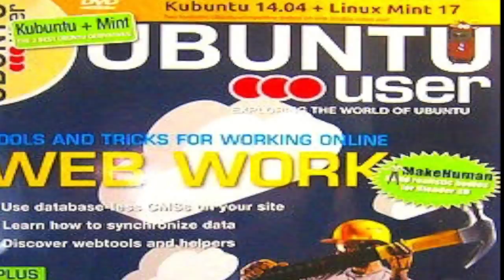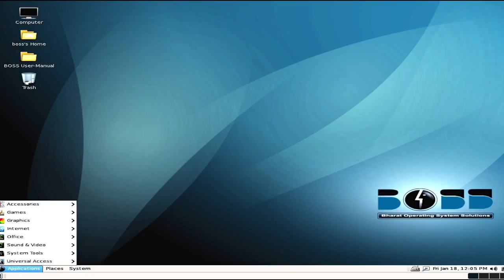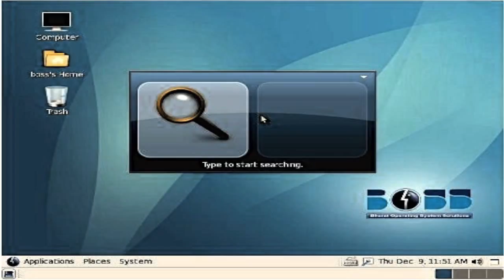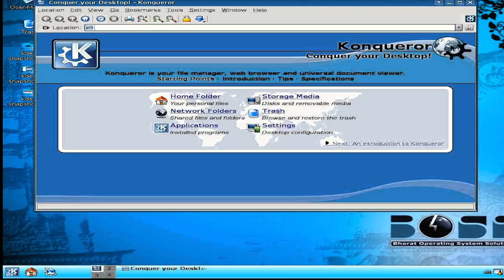1-Exploring Linux- Made in India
Part 1-Exploring Linux- Made in India
Find out what India is doing to free itself from Microsoft.
Learn about Boss Linux in Part 1 of the ongoing series.